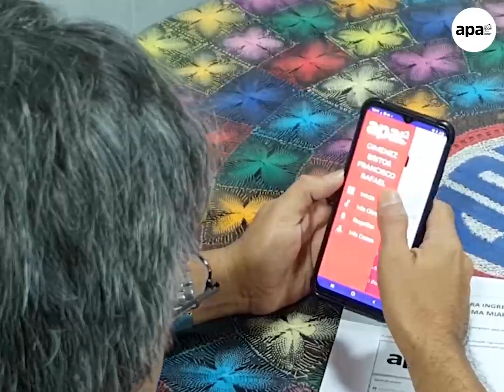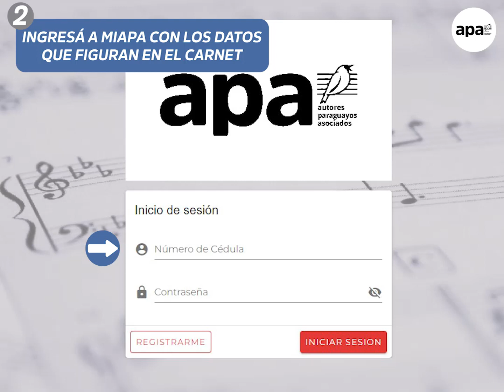MIAPA - Extracto de Reunión con socios de Alto Paraná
Es importante que cada socio sepa cuáles son sus obras que APA está administrando, por eso, pusimos a disposición la plataforma MIAPA, donde el interesado puede visualizar sus obras registradas, liquidaciones y otras informaciones de interés.
Compartimos un breve video explicativo al respecto!

Si sos socio o representado, regístrate en: mi.apa.org.py
Para más info llamá al 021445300 con atención al socio o escribínos al 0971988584.